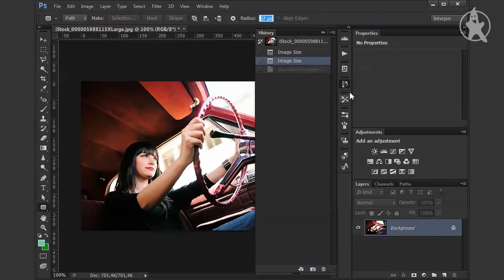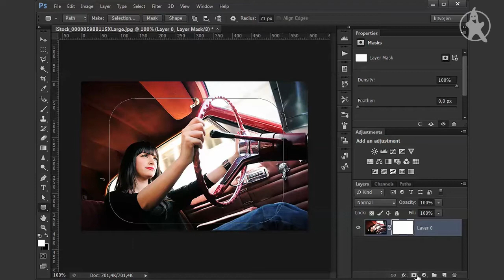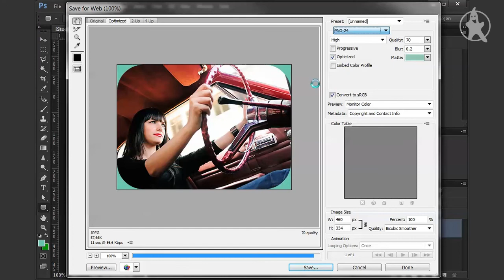BitSpot: Sådan runder du hjørnerne i Photoshop CS6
Se hvordan du nemt kan afrunde hjørner i Photoshop.